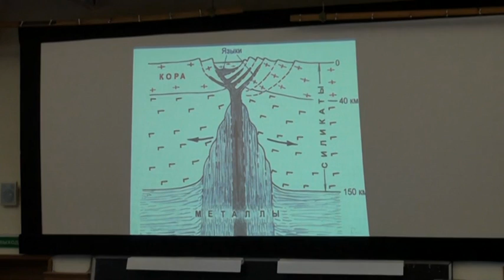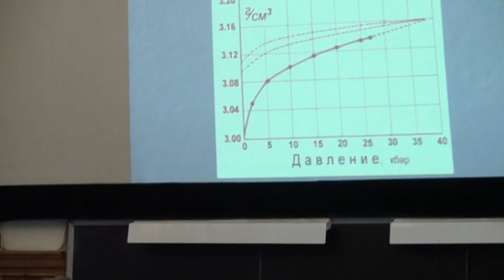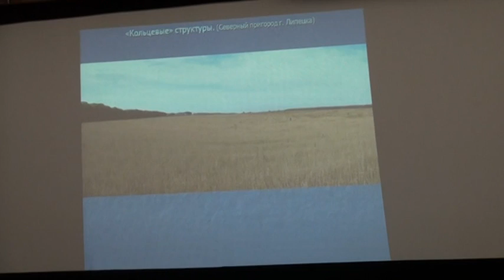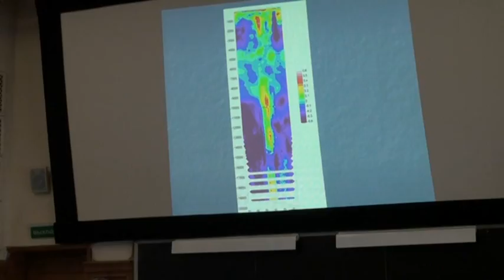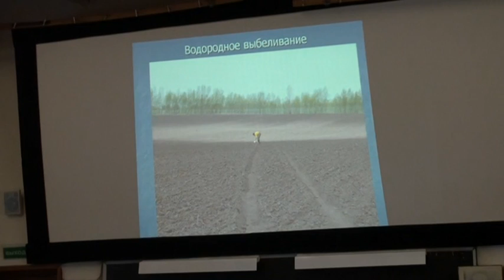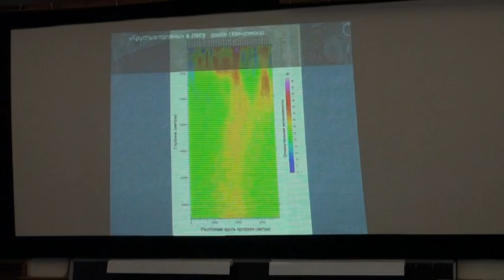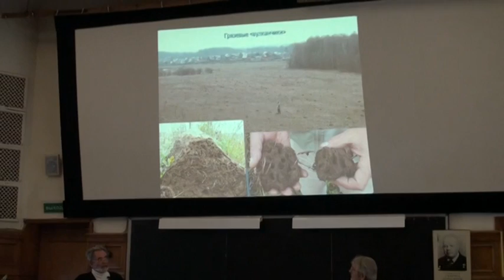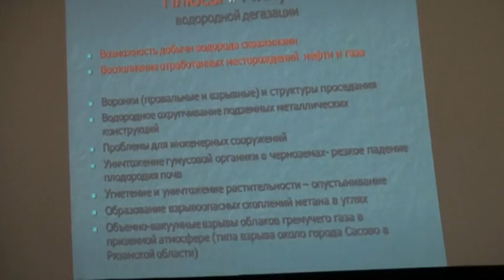Ларин В.Н. Гидридная Земля. Часть 2.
Минерально-сырьевые ресурсы изначально гидридной Земли. Смирновские чтения 28 января 2010 г. на Геологическом факультете МГУ.